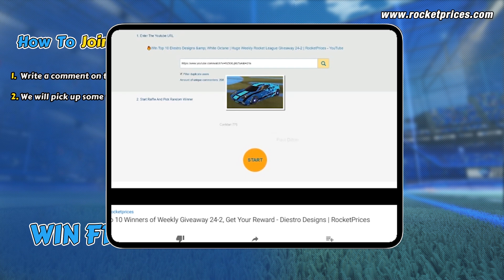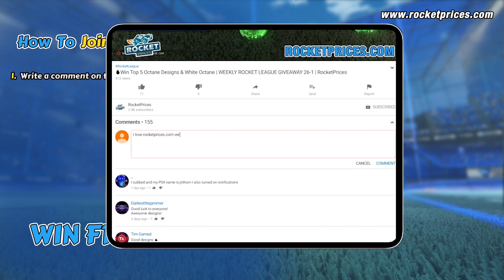🔥FREE RL Items 103-2 Giveaway -Win Top 10 Painted Harbinger GXT Designs (Auger, Ferris) & TW Octane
🚀100% FREE & SIMPLY for all Rocket League players! Once comments over 600 (filtering duplicate users), one winner will be picked to win the WHITE OCTANE DESIGN!
🎁Want To Get FREE ROCKET LEAGUE CREDITS Every Day? Play Our Free Rocket League Crate Simulator to Win HUGE FREE CREDITS every day, Place $1+ Order To Join our Weekly VIP Giveaway To Win More FREE Items, check out more details
📌Keep read to get know more details or Check out more HOW TO WIN
📌WINNER PICK & REWARD SEND TIME: 15th October 2020
🔥Promotion On RocketPrices.Com🚀
[Use Coupon “ROC” to get more Discount, register on RocketPrices.Com to enjoy big member discount]
1) Comments reach 20, 1 winner will be picked; reach 40, 2 winners will be picked; reach 60, 3 winners…..and so on (Filter duplicate users), so 200+ comments get, max 10 winners will be picked. The 10 car designs in the video will be sent 10 winners in the corresponding sequence.
2) If total comments (Filter duplicate users) reach 600+, one extra winner will be picked to get White Octane!
🎁Reward 1
Car: Orange Harbinger GXT
Decal: Orange Auger
Wheels: Orange Ferris
🎁Reward 2
Car: Saffron Harbinger GXT
Decal: Saffron Auger
Wheels: Saffron Ferris
🎁Reward 3
Car: Pink Harbinger GXT
Decal: Pink Auger
Wheels: Pink Ferris
🎁Reward 4
Car: Lime Harbinger GXT
Decal: Lime Auger
Wheels: Lime Ferris
🎁Reward 5
Car: Cobalt Harbinger GXT
Decal: Cobalt Auger
Wheels: Cobalt Ferris
🎁Reward 6
Car: Grey Harbinger GXT
Decal: Grey Auger
Wheels: Grey Ferris
🎁Reward 7
Car: Sky Blue Harbinger GXT
Decal: Sky Blue Auger
Wheels: Sky Blue Ferris
🎁Reward 8
Car: Burnt Sienna Harbinger GXT
Decal: Black Auger
Wheels: Black Ferris
🎁Reward 9
Car: Crimson Harbinger GXT
Decal: Crimson Auger
Wheels: Crimson Ferris
🎁Reward 10
Car: Titanium White Harbinger GXT
Decal: Titanium White Auger
Wheels: Titanium White Ferris
Car: Titanium White Octane
❗❗NOTE THAT:
1)       As the stock problem with these items on Switch, we will send 1000 Credits instead.
2)       To be fair for all players, we will only send one reward to one game ID (If there are two or more reward orders related to the same single game ID, we will only send one reward to this game ID) So we do suggest one player only use one youtube account to join the giveaway!
⭐3. We use our Youtube picker program to pick up winners, and video record the picking progress, then reply the winners’ original comment on the GIVEAWAY video and send a redeem link for trading reward, winner will use the link to redeem a Reward Order No. and add it to his/her original comment then send an e-mail to , keep your eyes on our Channel.